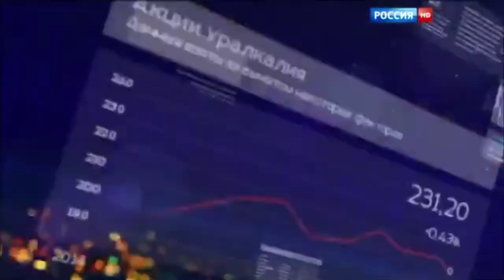Вести Москва от 16.02.2016 Россия HD 19:35